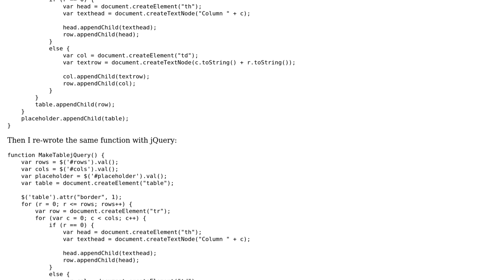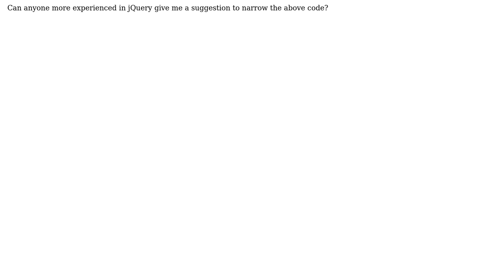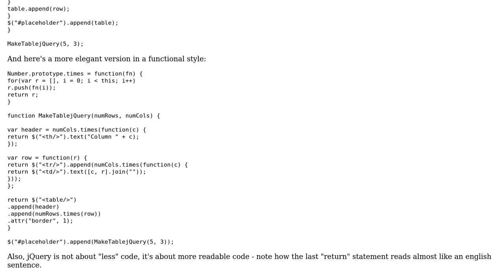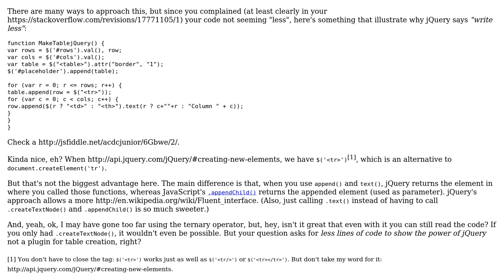Code Review: Optimizing dynamic table creation: JavaScript vs. jQuery (2 Solutions!!)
Code Review: Optimizing dynamic table creation: JavaScript vs. jQuery